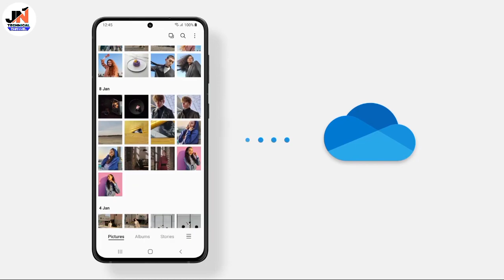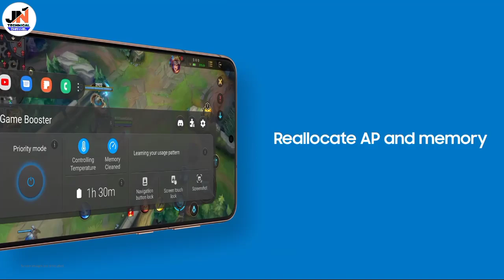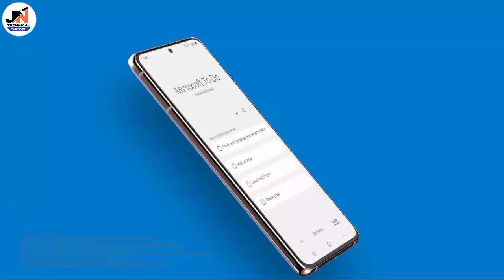Samsung March 2021 Android 11 One UI 3.0 Update List | M31s M51 A50 A71 A50s A31 A70 A30 A20 & More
Samsung Android 11 & OneUI 3 Update New Features and Improvements coming in A50,A51,A70,A71 and More Video

Samsung Android 11 and One UI 3.0 Update Lest A50, A10, A70,J6, A20, A71, A51, A50s?